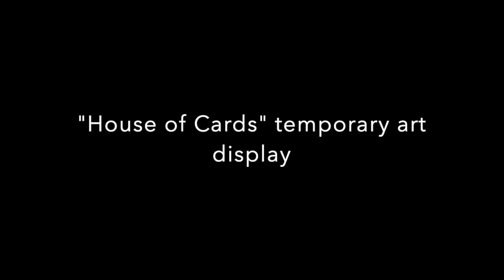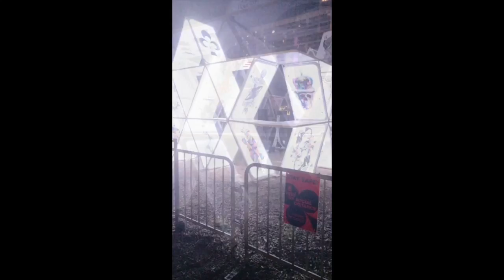"house of Cards" temporary art exhibit in downtown Houston TX and Horse and Carriage ride downtown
Discovery Green's long-awaited "House of Cards" exhibit made its debut August 2020 in Discovery Green Park in Houston Texas.
The exhibit, which features life-size playing cards that display works from 20 local artists and is illuminated at night with choreographed lights, was originally set to open in the spring before the coronavirus pandemic broke out in Texas. Variations of the exhibit have been displayed in cities across the globe and in August of 2020, Houston was the next city to host the installation.
Later in the video, we go on a Horse and Drawn Carriage rode that started in Discovery Green and made its way through downtown Houston.